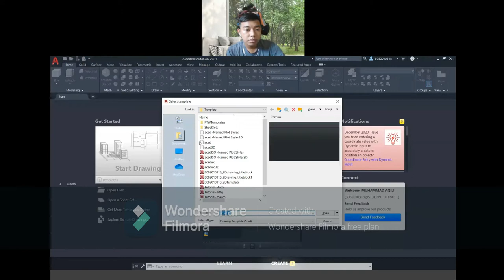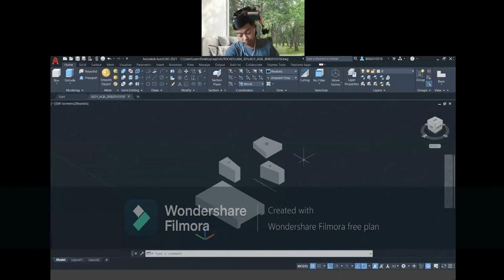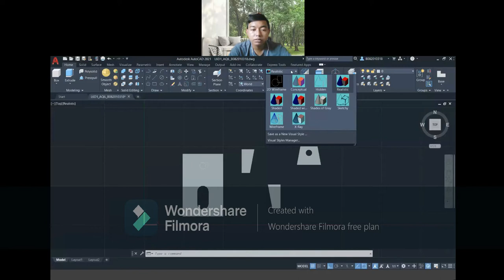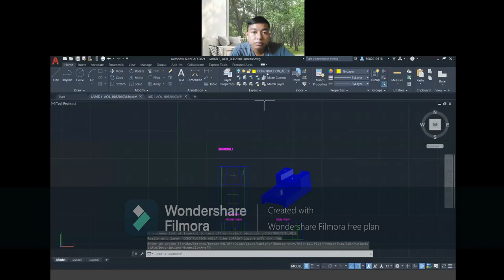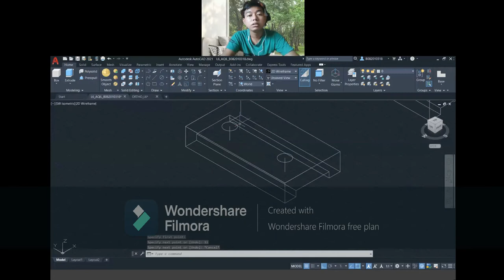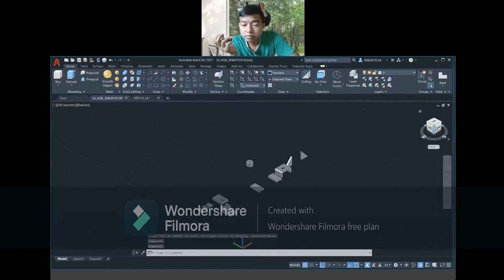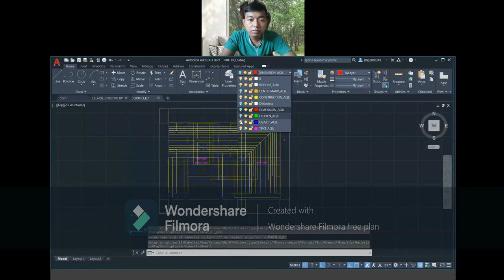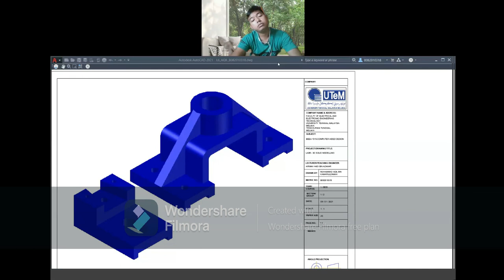LAB 6 - 3D SOLID MODELLING